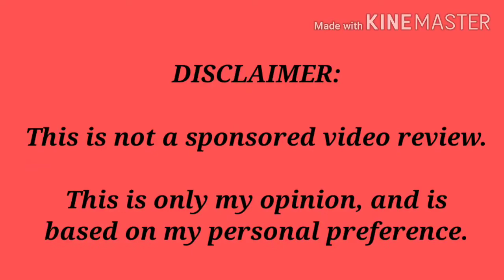Unboxing and Product Review...3 months na nalockdown, worth the wait ba?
I ordered an item (swimsuit and cover-up) from AliExpress before maglockdown, ngayon lang dumating. Sad, inabot ng 3 months. Worth it ba?

Note: This is not a sponsored video nor a paid advertisement.